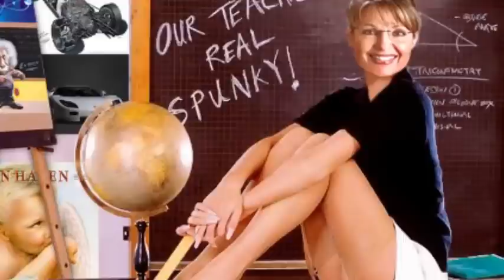Wood Bursting Presidential Meat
Masturbation for Michele Bachman & Sarah Palin. Let your Penis cast your vote.